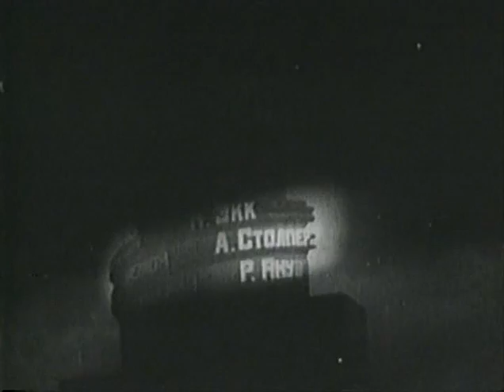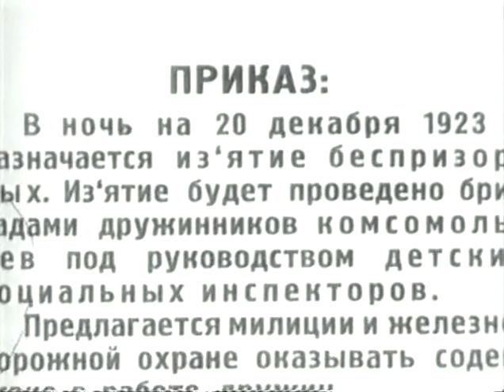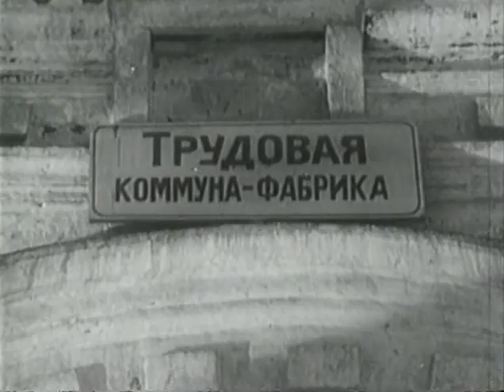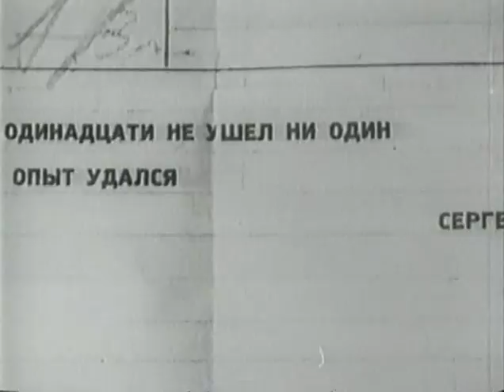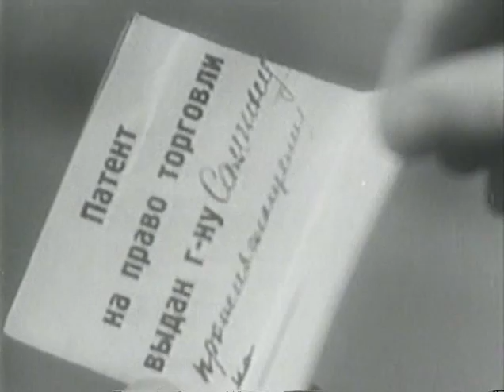Путевка в жизнь (1931) Полная версия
Драматическая история о перевоспитании подростков в трудовой коммуне в первые годы советской власти. Первый советский звуковой фильм.

Жанр: социальная драма
Производство: Киностудия "Межрабпомфильм"
Год выпуска: 1931
Продолжительность: 01:46:27

Режиссер: Николай Экк

В ролях:
Михаил Жаров, Йыван Кырля, Николай Баталов, Мария Гонта, Владимир Весновский, Регина Янушкевич, Виктор Лазарев, Александр Новиков, Владимир Уральский